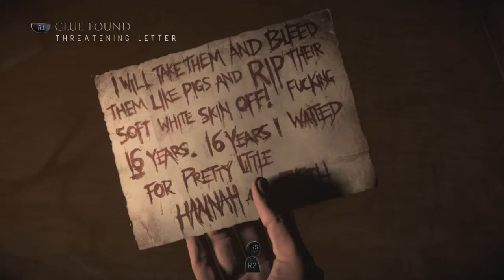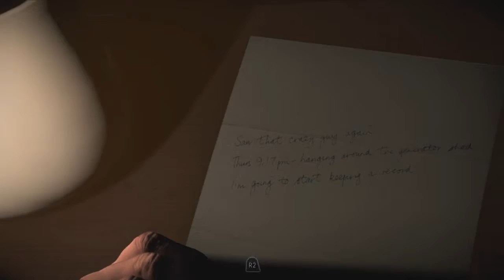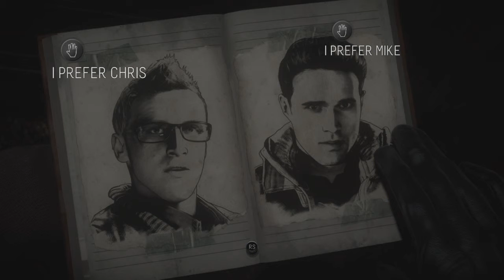Until Dawn Walkthrough Part 4 - The Ghost Board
Until Dawn Walkthrough Gameplay includes a Review and Story of the Single Player for PS4. This Until Dawn Gameplay Walkthrough will include a Review, the Full Story, all Character Missions, Butterfly Effect, Totems, The Twins, Mystery Man, 1952, All Choices and all Endings of the Single Player.